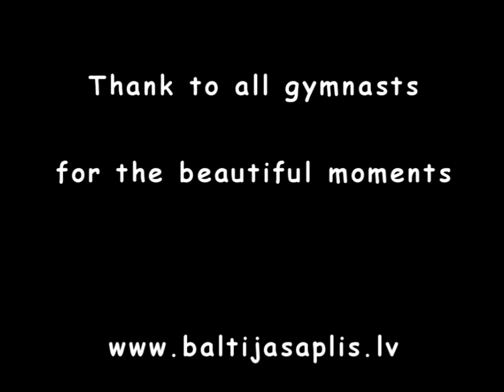Baltic Hoop Miss Elegance 2013